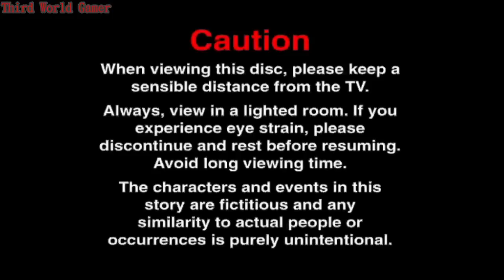Amusement Intro and Initial Route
[This video was recorded on June 2016]

This game is very interesting as it was ported from a Windows visual novel into an Interactive DVD, sadly it was censored as all ecchi scenes are removed. Anyway, I'll be posting all the routes as the whole game is now just one DVD movie anyway. And Hirameki is defunct.

My typical videos are playthroughs of obscure video games typically from Japan so please stop and watch if you are interested in such videos. =)

Game Information :
Game Name : Amusement Park
Developer : China Wireless Arts
Publisher : Hirameki International Group Inc.
Platform : Interactive DVD

Visual Novel, Yuuenchi,☆YU•U•E•N•CHI☆, ゆ・う・え・ん・ち, Carnival, VN, Interactive DVD